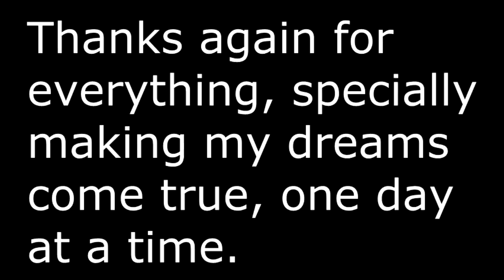2015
OBS Setting made some parts laggy.